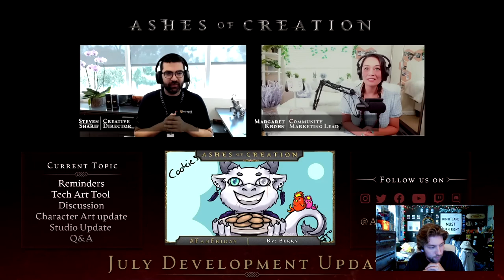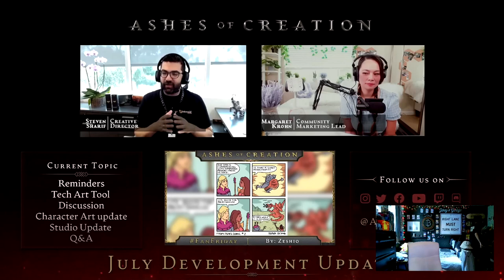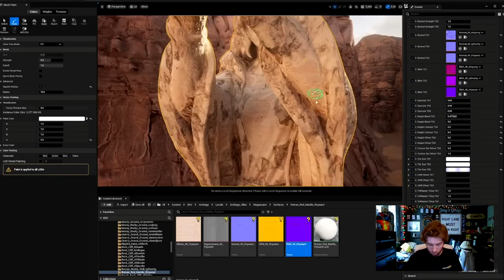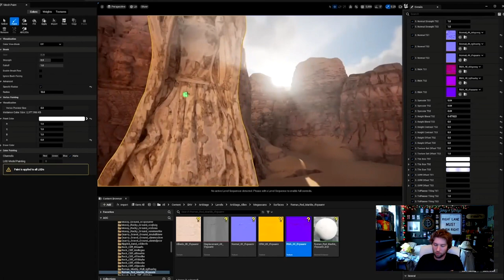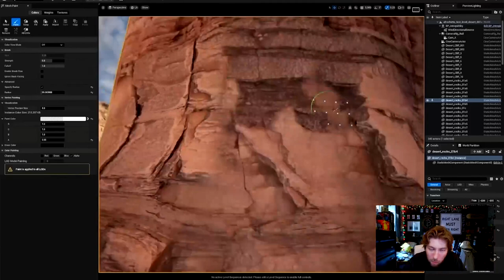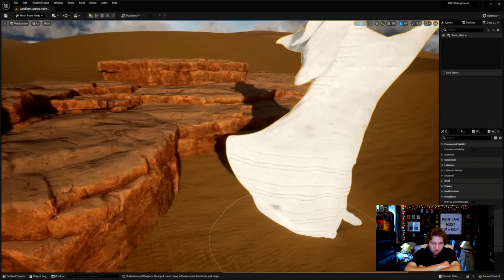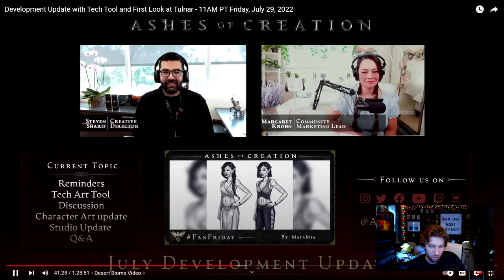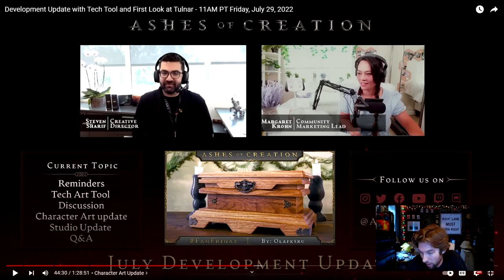New Land Form Tool Live Reaction & Thoughts! - Ashes of Creation July Developer Update Stream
Hiiiiiiiiiiiiiii
▼ 𝙀𝙓𝙋𝘼𝙉𝘿 𝙈𝙀 ▼

This is my live reaction and thoughts on Intrepid monthly Ashes of Creation developer livestream for July! They revealed that they created a new tool called the Land Form Tool for use in Unreal Engine 5.

Love you